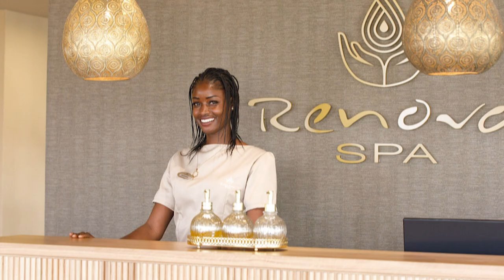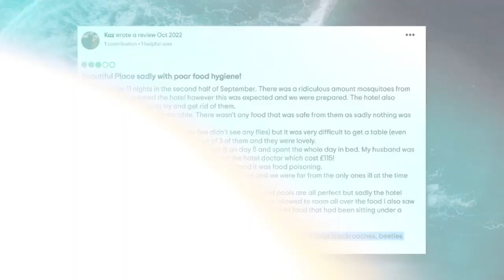Hotel Riu Palace Boa Vista Cape Verde | (HONEST Review & Full Tour)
Hello,
Welcome back to Luxscape in this video we will be giving you a full tour of the Hotel RIU Palace Boavista. The luxury 5 star all inclusive resort located in boa vista cape verde riu palace.

This video is a full riu palace boavista review, swim up room, waterpark and private pool. We also cover the most popular hotels cape verde. Such as the
riu karamboa cape verde and riu palace santa maria sal.

⭐ For any copyright inquiries, please contact usriu karamboa cape verde